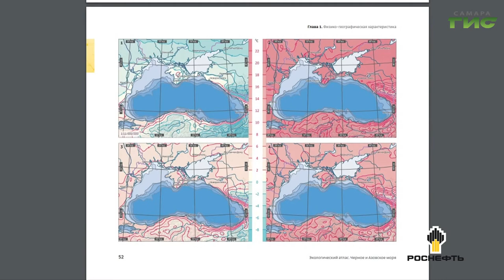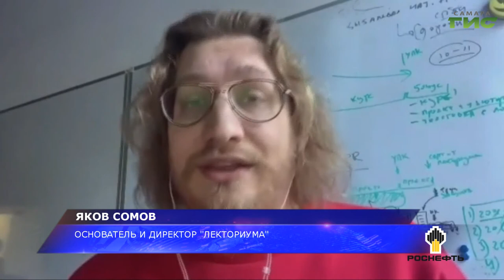Российские ученые при поддержке компании "Роснефть" и "АНЦ" разработали уникальный онлайн-курс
Российские ученые при поддержке компании "Роснефть" и "Арктического Научного Цента" разработали уникальный онлайн-курс "Биология Черного и Азовского морей". Лекции по нему уже начались. Они будут интересны не только специалистам, но и всем любознательным слушателям. Программу презентовали в эту пятницу в формате видеоконференции. Подробности в нашем сюжете.